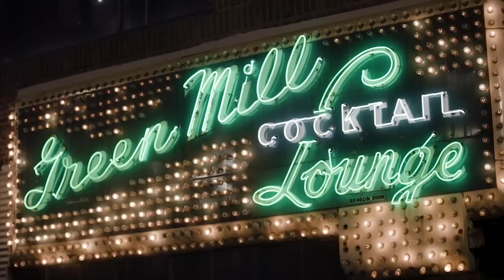Nate Craig's acting Reel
Hire me for your projects. Will play good guys, bad guys and regular guys.